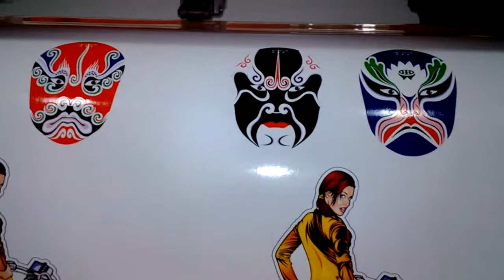BP600 printing and cutting video